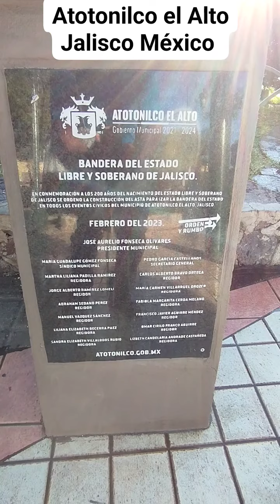espero queles sigan gustando mis videos